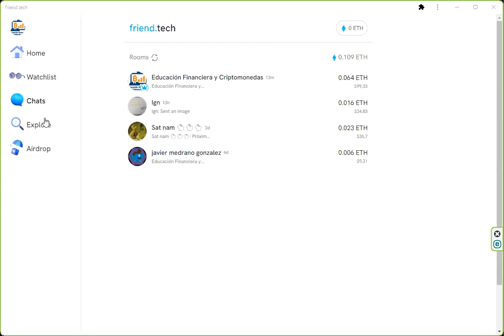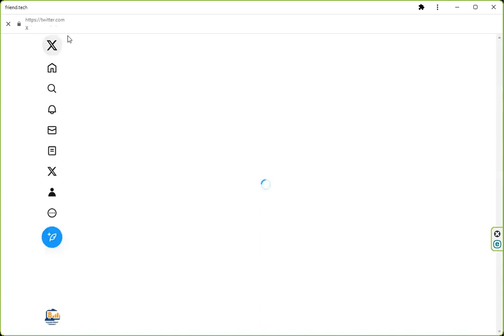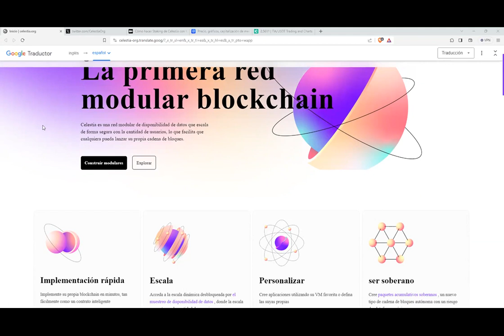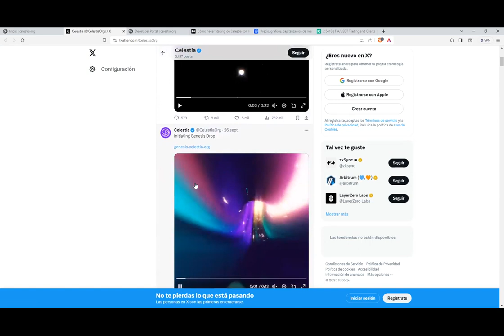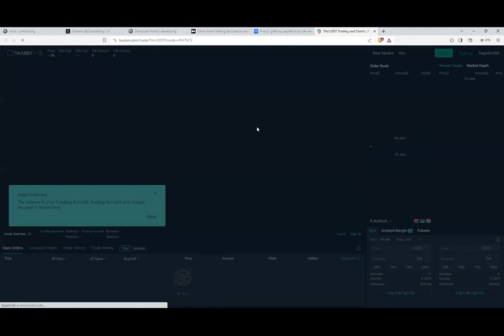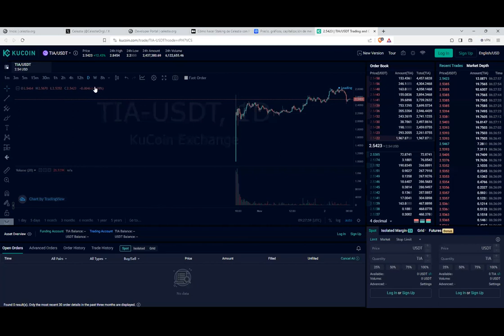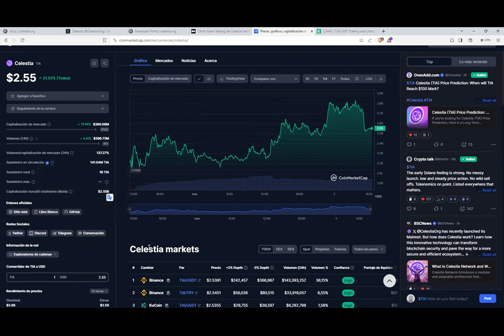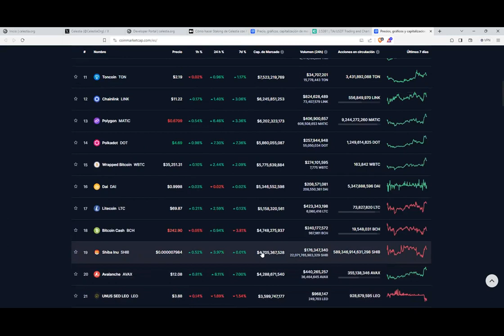Ha salido a mercado Celestia ¿Que nos interesa hacer con el token de celestia tia ? $TIA